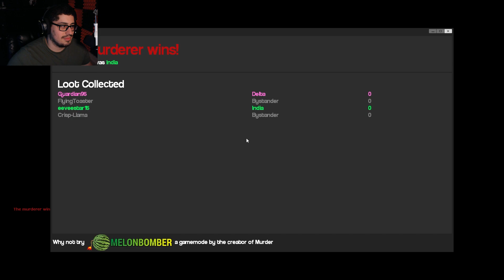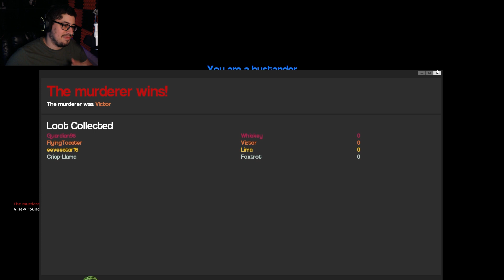You'll NEVER Find Me! | GMOD Prop Hunt and Murder | Part 2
The boys come together to play an all time classic! GMOD Prop Hunt! Join the guys in this never a dull moment session of hunting down friends as we try to hide as the most obscure items!
Game Description: Garry's Mod is a physics sandbox. There aren't any predefined aims or goals. We give you the tools and leave you to play